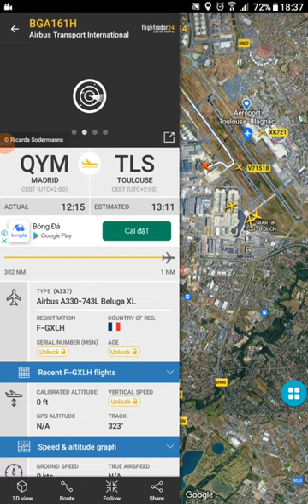3 chiếc máy bay của Airbus có Airbus a 330 neo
mình thấy máy bay của hãng Airbus có Airbus 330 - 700